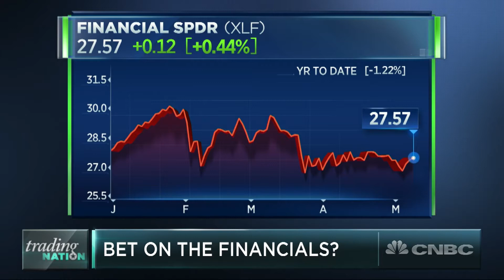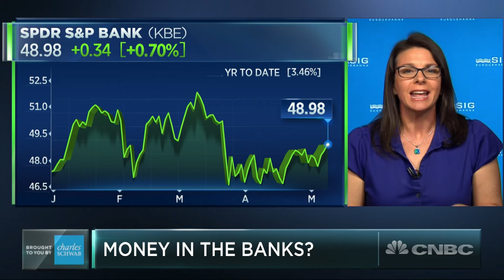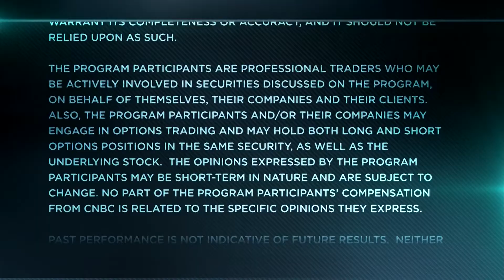Financial Stocks Are Up Double Digits This Year. Is It Too Late To Get In? | Trading Nation | CNBC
Ari Wald of Oppenheimer and Stacey Gilbert of Susquehanna discuss the financial sector with Sara Eisen.